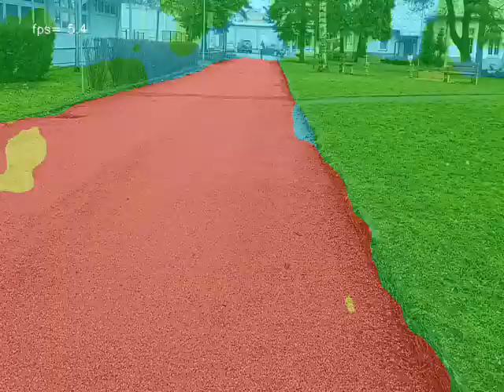outdoor robot - image segmentation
test of image segmentation for my outdoor robot
5 classes : road, terrain, vegetation, sky, obstacle